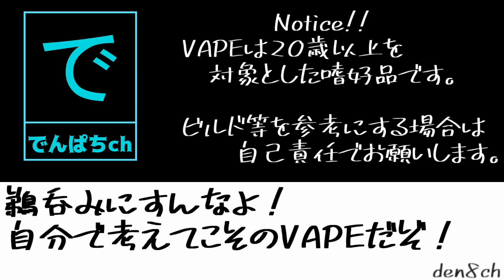【VAPE】BOROブリッジの選び方【VAPE小噺】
また、ニコチンの販売を支援する動画でもありません。